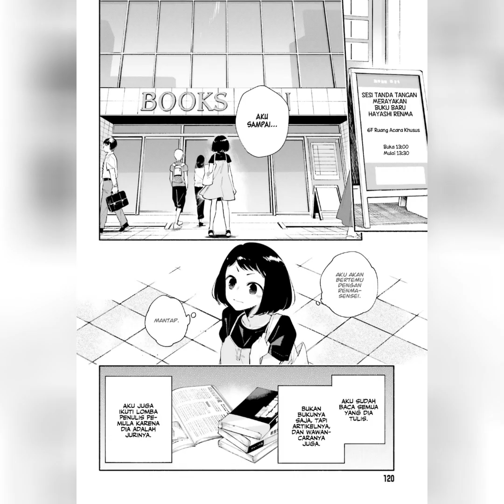komik Yagate Kimi ni Naru Chapter 25 ( Bahasa Indonesia )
Sinopsis Manga Yagate Kimi ni Naru Bahasa Indonesia

Manga Yagate Kimi ni Naru yang dibuat oleh komikus bernama Nakatani Nio ini bercerita tentang Yuu selalu menyukai manga shoujo dan menunggu hari dia mendapatkan pengakuan cinta yang membuat hatinya berdebar-debar dengan gelembung dan tersipu, namun ketika seorang teman sekolah menengah pertama menyatakan perasaannya padanya ... dia tidak merasakan apa-apa. Kecewa dan bingung, Yuu yang masuk SMA masih tidak yakin bagaimana harus menanggapinya. Saat itulah Yuu melihat ketua OSIS yang cantik, Nanami, menolak pelamar dengan kedewasaan sedemikian rupa sehingga dia terinspirasi untuk meminta bantuannya. Tapi ketika orang berikutnya yang mengaku pada Yuu adalah Nanami sendiri, apakah percintaan shoujo-nya akhirnya dimulai?

Judul Alternatif :
Bloom into You, Eventually, Becoming You, Eventually, I Will Become Yours やがて君になる

Status :
Ongoing

Pengarang :
Nakatani Nio

Ilustrator :
Nakatani Nio